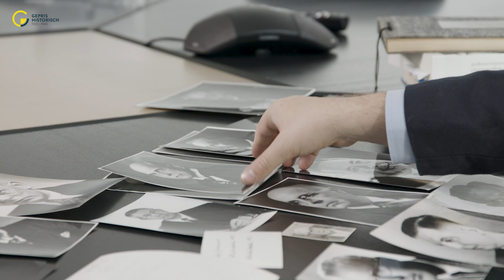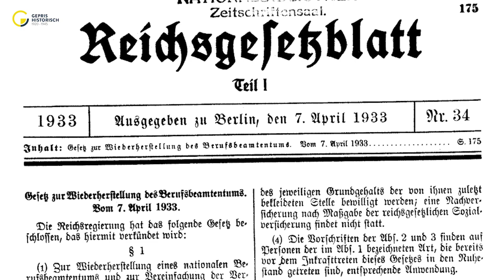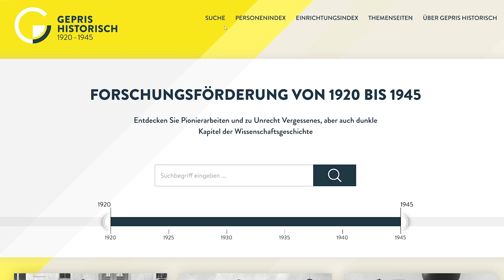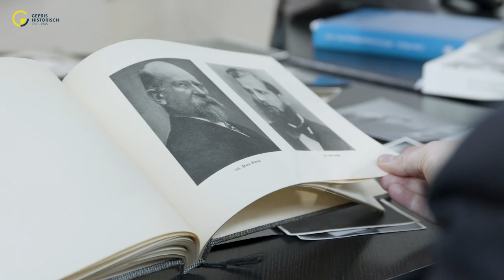GEPRIS Historisch: Spurensuche in der Forschungsförderung von 1920 bis 1945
Tausende Daten, eine Idee: Das DFG-Informationsportal "GEPRIS Historisch" erschließt wissenschaftliche Projektanträge zwischen 1920 und 1945. Der Film zeigt, wie und warum die Plattform entstand

100 Jahre Forschungsförderung: 2020 blickt die DFG auf ihre Geschichte und die ihrer Vorgängerorganisation, der "Notgemeinschaft der Deutschen Wissenschaft". Die Datenbank 'GEPRIS historisch' will diesem Anliegen Rechnung tragen – und beleuchtet das Förderhandeln zwischen dem Gründungsjahr 1920 und dem Ende des Dritten Reichs 1945.

Das öffentliche Informationssystem erlaubt – genau wie das 'GEPRIS' der gegenwärtigen Zeit – unter anderem die Recherche zu DFG-geförderten Projekten. Mit "GEPRIS Historisch" bietet die Deutsche Forschungsgemeinschaft ein umfangreiches Informationsportal, das die Geschichte der Wissenschaften aber auch der DFG selbst zwischen 1920 und 1945 erschließt. Das Online-Angebot umfasst etwa 50.000 bewilligte und abgelehnte Anträge an die 1920 gegründete "Notgemeinschaft der Deutschen Wissenschaft" und ihre Nachfolgeorganisation, die DFG.